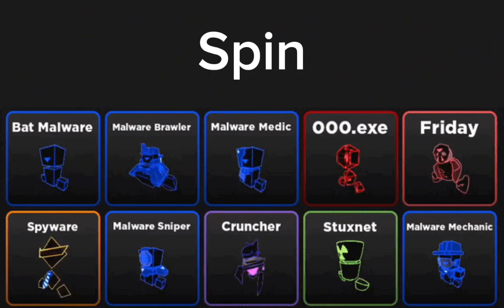They spin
Databrawl: Spin Defense